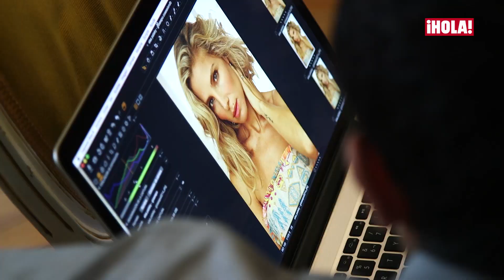'Making of': Elsa Pataky posa y habla con ¡HOLA! a las puertas de sus espléndidos cuarenta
La actriz visitó Madrid en un viaje relámpago desde Australia, donde vive con su marido y sus hijos